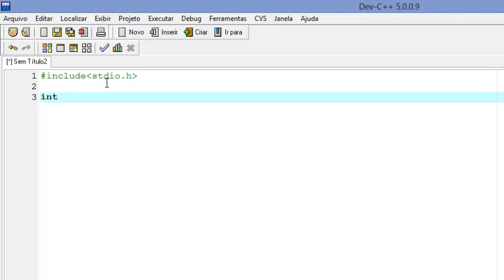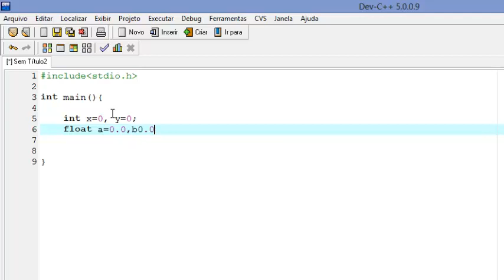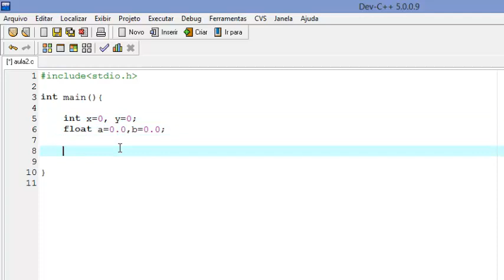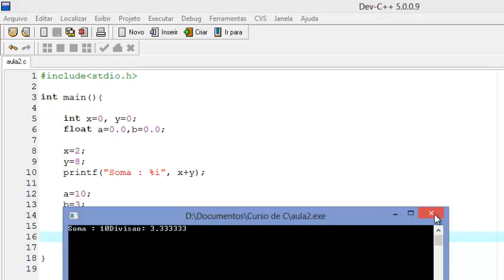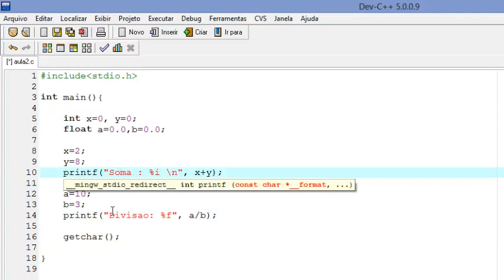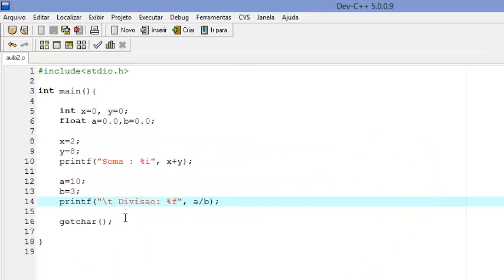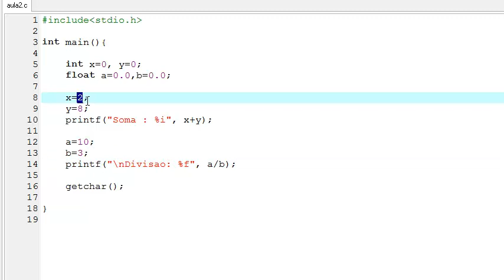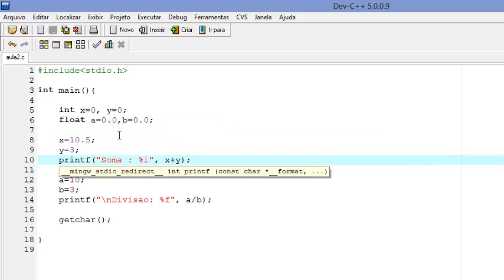Curso de C Aula 2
Tipos de variaveis int e float